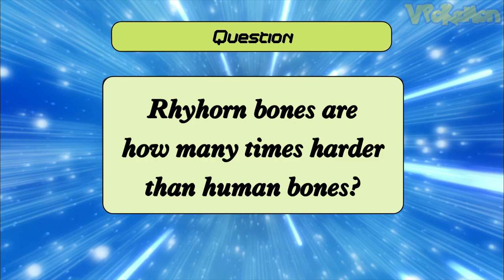Rhyhorn attacks Professor Oak | Pokemon quiz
Professor Oak Funny Moments
Rhyhorn attacks Professor Oak
All your support is the motivation for me to create video content.